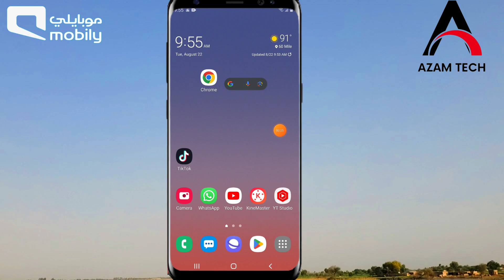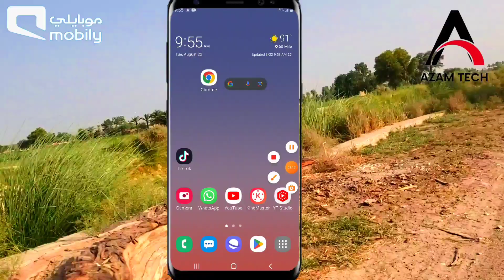How to get 600 GB Mobily internet package codes 2023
Social media Bhai ko follow Karen